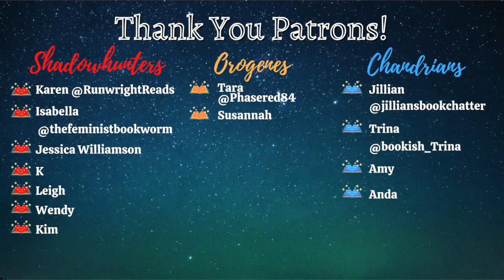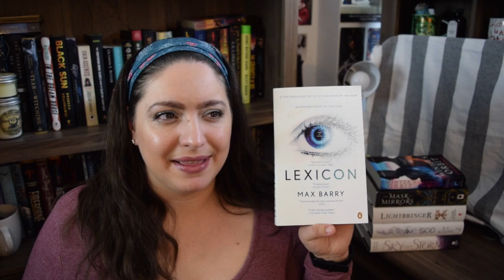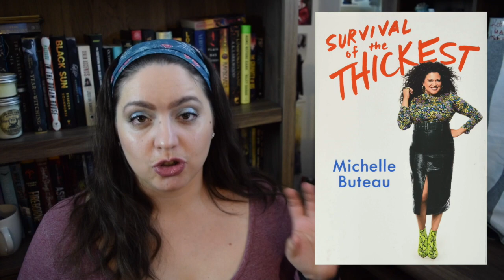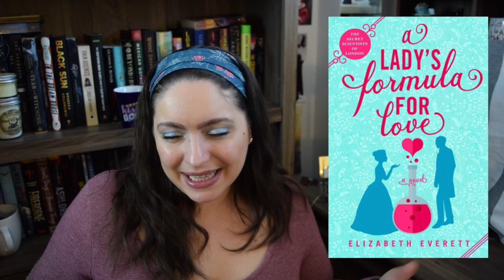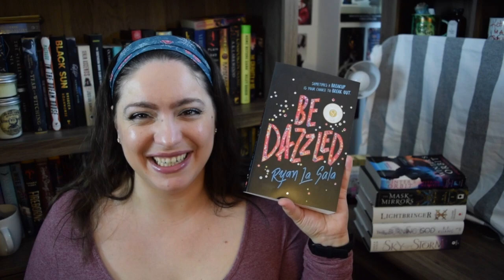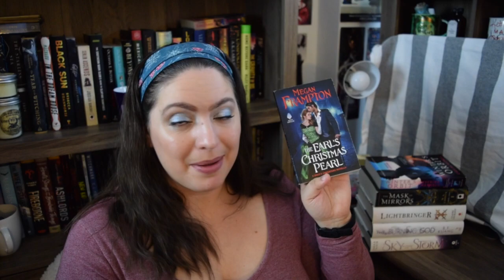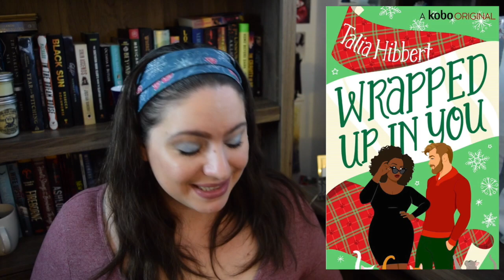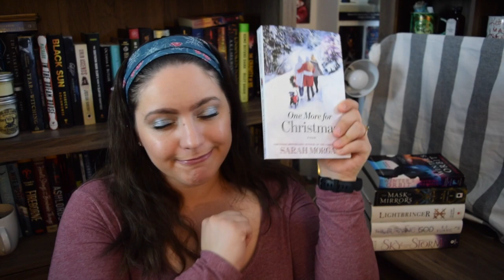Reading What Brings Me Joy! December Wrap Up [CC]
It's the very last wrap up of the year!! This month I really focused on reading books that brought me joy, books I was enjoying, and it was a great way to end the year. What did you read this month?

BOOKS MENTIONED
The Ballad of Hattie Taylor Susan Andersen
The Ruthless Lady's Guide to Wizardry C.M. Waggoner
*The Frozen Prince Maxym M. Martineau
*Curves 'Em Right Milly Taiden
*Hearth and Home Rebel Carter
*Song of the Crimson Flower Julie C. Dao
*Magpie Murders Anthony Horowitz
Lexicon Max Barry
Lakewood Megan Giddens
Survival of the Thickest Michelle Buteau
*Off Limits Attraction Jayci Lee
*Return to Virgin River Robyn Carr
The Afterlife of Holly Chase Cynthia Hand
When She Was Naughty Tessa Dare
A Lady's Formula for Love Elizabeth Everett
Her Night With Santa Adrianna Herrera
Be Dazzled Ryan La Sala
*Cherishing the Goddess Lucy Eden
*The Right Swipe Alisha Rai
*Heart of Obsidian Nalini Singh
*In a Holidaze Christina Lauren
Malice John Gwynn
*A Universe of Wishes Ed. Dhonielle Clayton
The Invisible Life of Addie LaRue V.E. Schwab
*Home For Hurricanes Nikki Murphy
*Heroine Mindy McGinnis
*The Lives of Saints Leigh Bardugo
*The Duke and I Julia Quinn
*The Earl's Christmas Pearl Megan Frampton
One by One Ruth Ware
All Creatures Great and Small James Herriot
*The Last Time I Lied Riley Sager
*Across the Green Grass Fields Seanan McGuire
Legendborn Tracy Deonn
One More For Christmas Sarah Morgan
The City We Became N.K. Jemisin

527 Hudson St. #20030